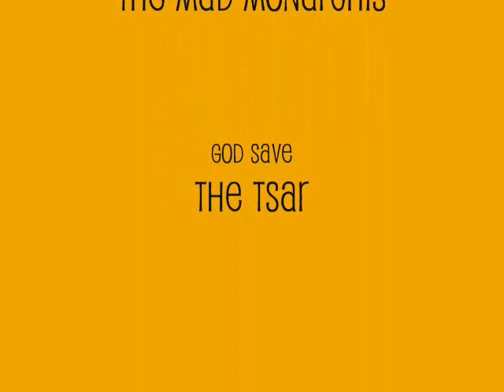Tsars and Nominal Tsars of Russia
The Tsars, nominal tsars and would-be tsars of the Romanov dynasty from Mikhail I to the current heiress to the Russian throne Grand Duchess Maria Vladimirovna. The Romanovs have not had an easy time of it since the end of the reign of Nicholas I who first abdicated in favor of his son, then quickly changed that decision and abdicated, on behalf of his son, in favor of his brother Grand Duke Mikhail after which leadership of the dynasty has been contested but most recognize as being passed to Grand Duke Cyril to Grand Duke Vladimir and then to today's Grand Duchess Maria.